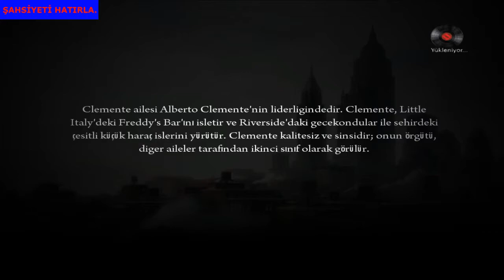Mafia 2 Dlc (1): The Betrayal of Jimmy [2010] %100 Türkçe yamalı oynanış. [#1]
Mafia 2 Dlc (1): The Betrayal of Jimmy [2010] %100 Türkçe yamalı oynanış. Herkese merhaba arkadaşlar. Şahsiyeti hatırla oyun kanalına hoş geldiniz. Değerli arkadaşlar müjdemi isterim. Yeni bir oyun serisi ile sizlerle birlikteyiz. Bu seri Mafia 2 oyununun ek paketidir. Farklı görevler yaparak aksiyonun dibine hep beraber varacağız. İyi seyirler.